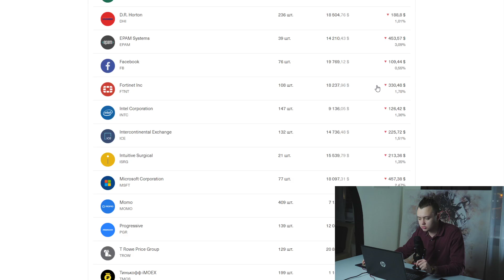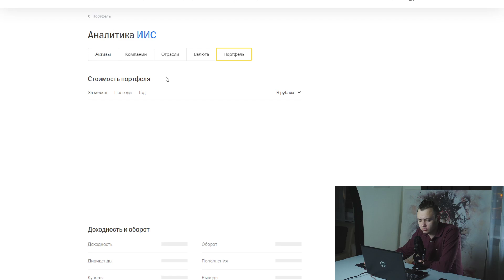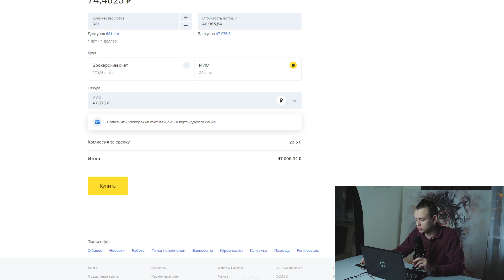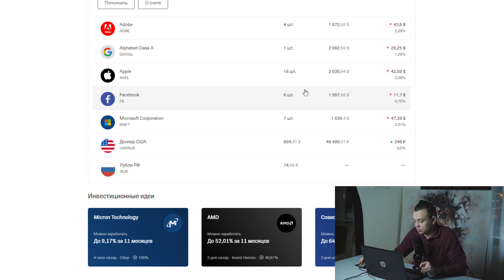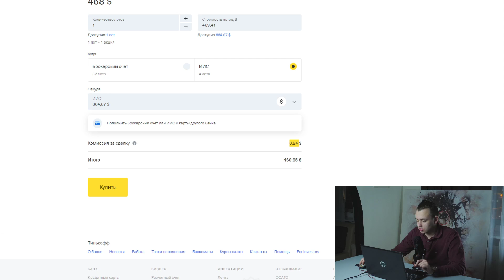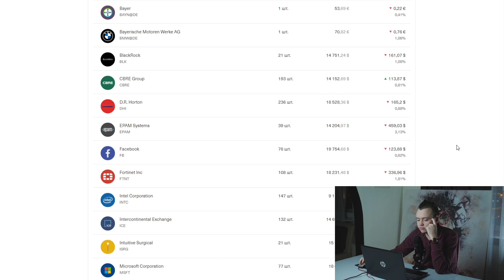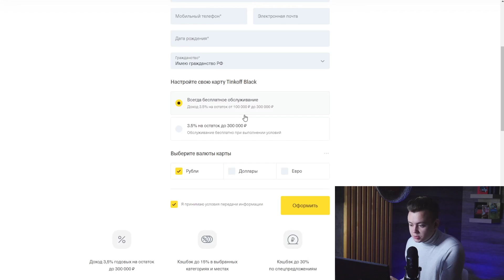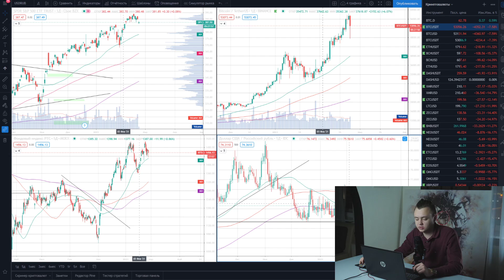Обвал на фондовом рынке. Докупаю акции ADOBE / Инвестиционное шоу - миллион с Первушиным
Сегодня понедельник, а это значит, что пришло время пополнять Индивидуальный Инвестиционный Счёт. Сегодня рынок падает, счёт откатился на 10 000 за сутки. Акции просели на 1,5%. Сегодня Артём Первушин покупает акции на 50 000 рублей. ИИС перевалил отметку 700 000, а это значит, что цель выполнена на 70%.

Инвестиции в акции с нуля принесли хорошую доходность. Никто и не предполагал, что за полгода счёт вырастет до 700 000 рублей. Какие акции покупать для роста, куда инвестировать деньги и как заработать на акциях Артем Первушин рассказывает на своём канале.

Поддержать автора:
BTC – 1GG6JJyPTFKX8gUDDNNrQMgUxTpqH6EYeK
ETH – 0x55a70eae30be140b07b4c2285388ea696bdeac12

На канале вы можете найти ответы на вопросы, такие как:
Куда инвестировать?